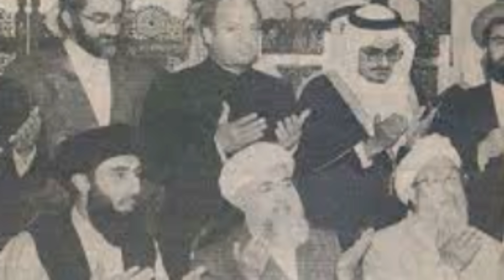AHMAD SHAH MASOOD KON THA||MULLAH OMAR||TALIBAN IN AFGHANISTAN EP1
اہم اطلاع
اسرائیل نے ہمارہ چینل ایک مرتبہ پھر ڈی مونیٹائز کروا دیا۔۔۔۔۔۔۔کچھ ویڈیوز تو ڈیلیٹ کی گئی ہیں لیکن چینل کوبھی بند کیا جا سکتا ہے۔۔۔۔۔۔
  ان شاءاللہ اسلام اور اہل فلسطین کی ترجمانی جاری رہے گی۔۔۔۔۔۔
تمام ناظرین میرا نیا یوٹیوب چینل اس لنک پر جا کر سبسکرائب کر لیں۔۔

IN THIS VIDEO WE DISCUSS AHMAD SHAH MASOOD AND TALIBAN LEADER MULLAH MUHAMMAD OMAR MUJAHID AHMAD SHAH MASOOD WAS COMANDER OF AFGHANISTAN PANJSHER AND FOUGHT WITH TALIBAN AFTER SOVIET UNION .MULLAH MUHAMMAD OMAR AND TALIBAN CAME IN AFGHANISTAN AHMAD SHAH MASOOD WAS FIRST COMANDER WHO FACE TALIBAN AND MULLAH OMAR.